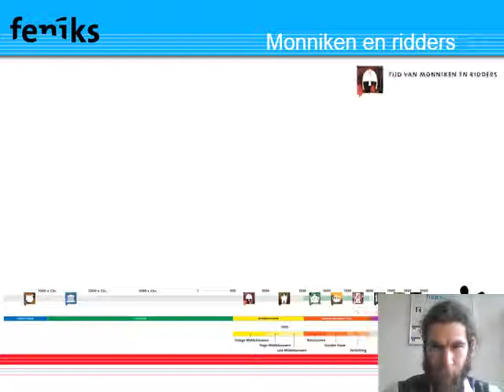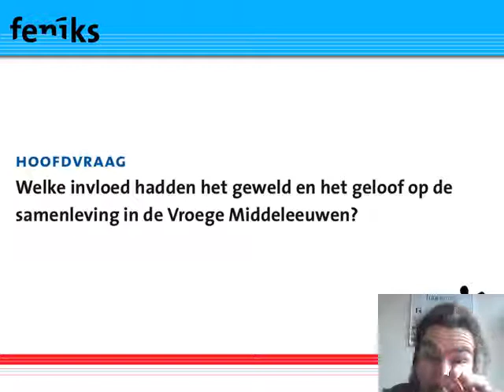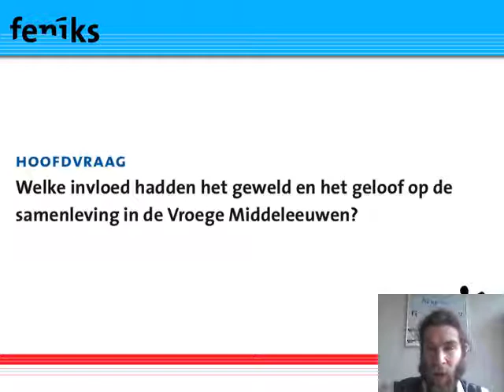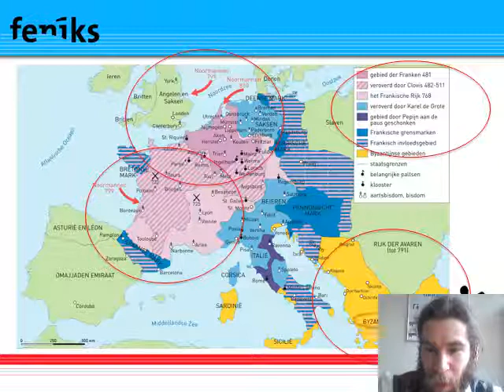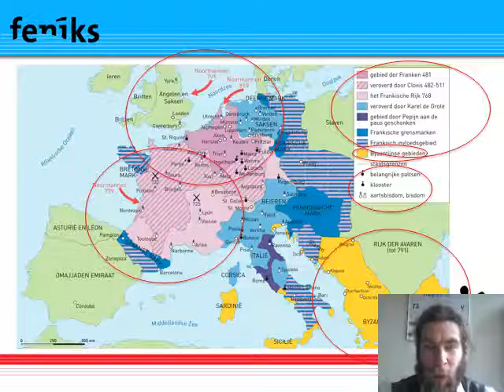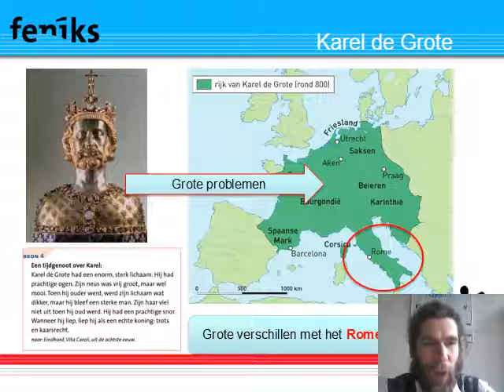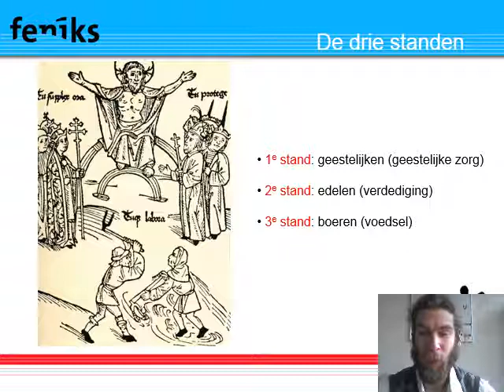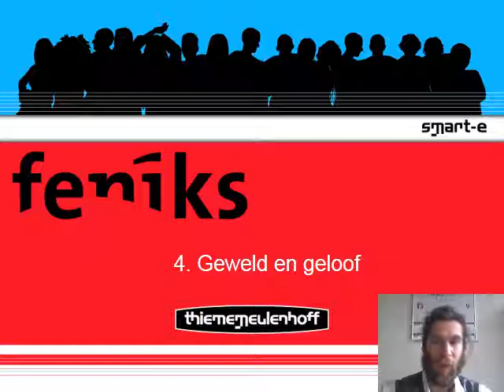Inleiding Geweld en geloof: Vroege Middeleeuwen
Gebaseerd op de methode Feniks, leerjaar 2 HAVO/VWO.  Eerste druk, vierde oplage 2010.